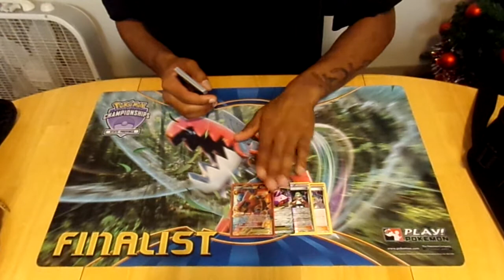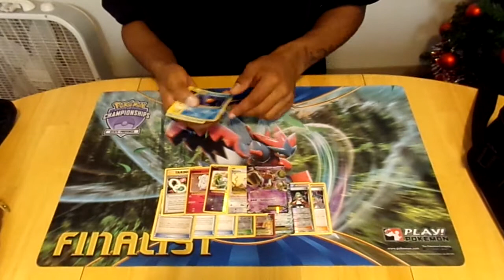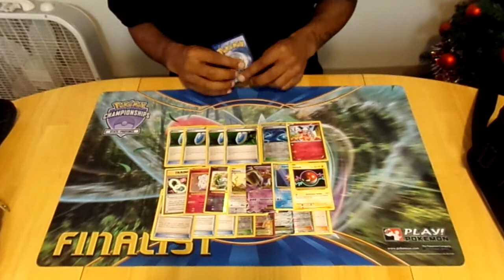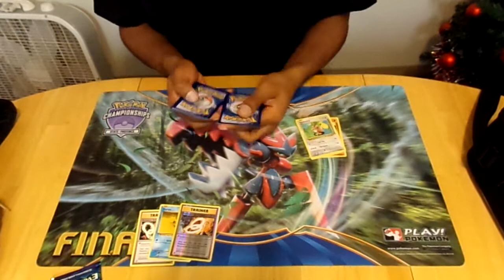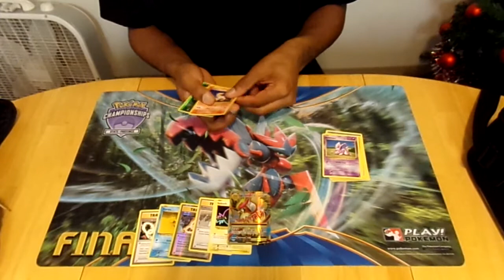Tha Sunday Come Up 12/18/16 + Winning Packs (FULL ART PULLED)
I won my local league this week so I'll open my packs for you guys! I even pull a full art! Plus, I let you in on what I traded for this week!